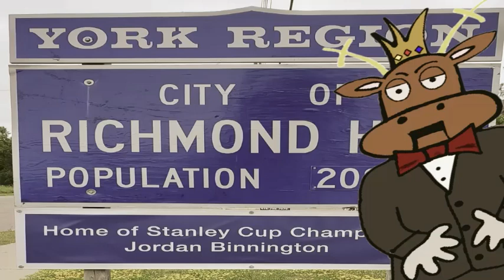Make a murder in our Ontario: Richmond Hill Grace Murders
👑 KOTCH DRAWINGS NOT INTENDED FOR CHILDREN 👑

With a touch of grace everything is marked with... death?
Join me as I delve into one Ontario's femme fatales murky murders!